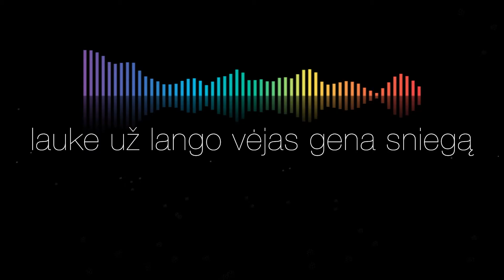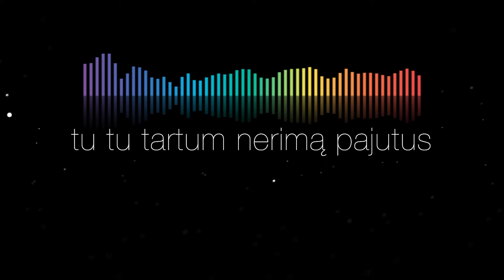Arvydas Vilčinskas - Prie Kūčių Stalo (Official Lyric Video). Lietuviškos Dainos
lauke už lango vėjas gena sniegą
snaudžia sutemoj išbalęs sodas
iš vaikystės vėl vaizdai prabėga
pro sugniaužtus pirštelius atrodo
sėdime visi prie Kūčių stalo
vidury plotkelė nedalinta
ašara šaltesnė už metalą
į namus takelis nepramintas

kai kai prie Kalėdinės eglutės
tu tu rasi dovanų padėta
gal gal liūdesys apims ir mus
bet greitai
tu tu tartum nerimą pajutus
ar ar pikto burto pakerėta
vėl vėl palieki gimtus namus

pamenu jaunystę palaidūnę
ir beviltiškai pradėtą mintį
patikėjau baltąja ramune
dainele svajones padabinti
tos dainelės tirpstančios kaip sniegas
tavyje visai kitaip pražysta
o pro šalį mano metai bėga
vejasi dienas žydros vaikystės